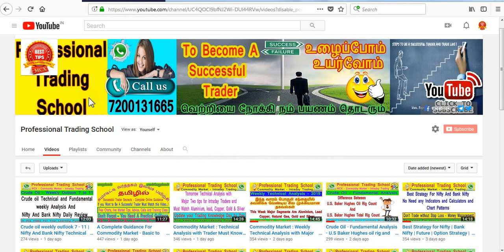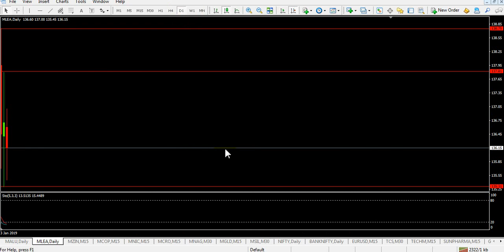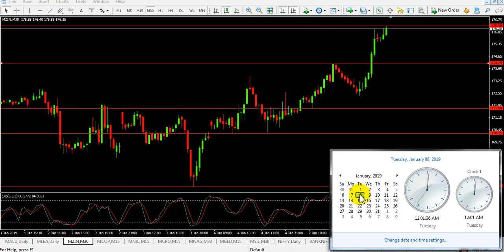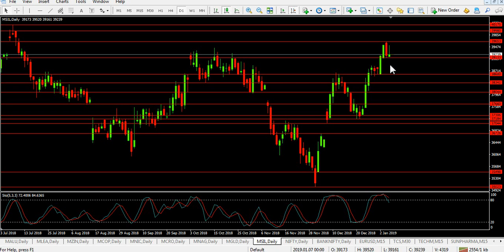Commodity Market : Today Technical Analysis with tips in lead, copper, NG - Jan 8